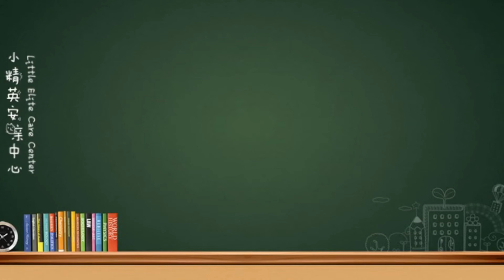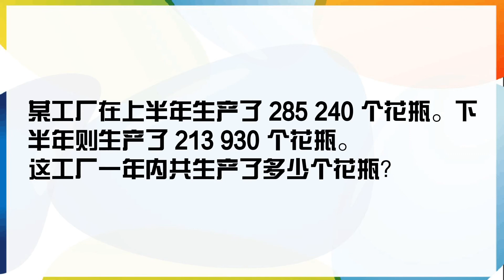【小精英上课啦！】 KSSR SEMAKAN 数学笔记📒 [ 四至六年级 单元一 加法应用题 ]